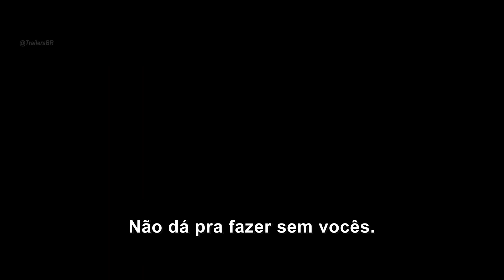The Boys • Trailer 4ª Temporada (legendado)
Nova temporada da aclamada série do Prime Video. Estreia no dia 13 de junho de 2024.

Copyright: Amazon